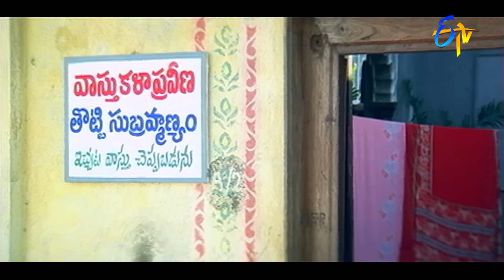నోటు తో మాట్లాడు నోటితో కాదు.. | Jagapathibabu | Budget Padmanabham | ETV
Directed : S. V. Krishna Reddy
Produced : Grandi Narayana Rao (Babji)
Written : Divakar Babu (dialogues)
Screenplay : S. V. Krishna Reddy
Story : G. Arunachalam
Starring : Jagapathi babu, Ramyakrishna,